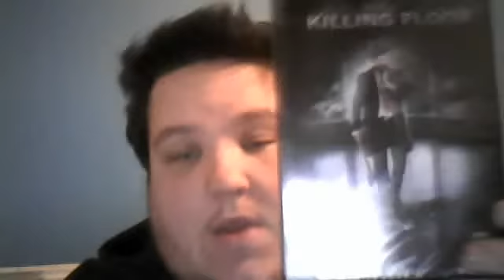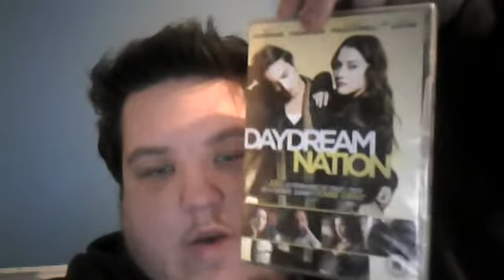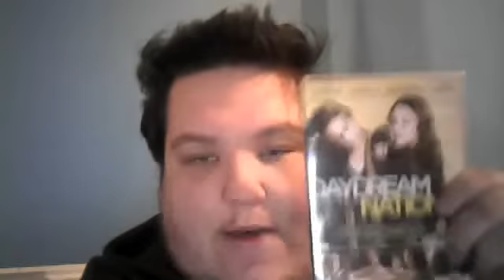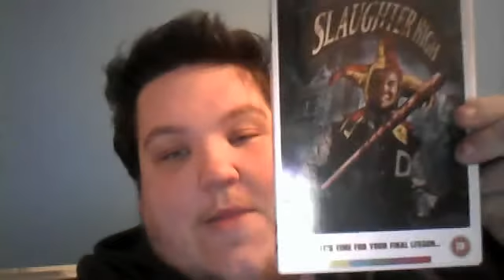DVD Update Part 4 October 2012